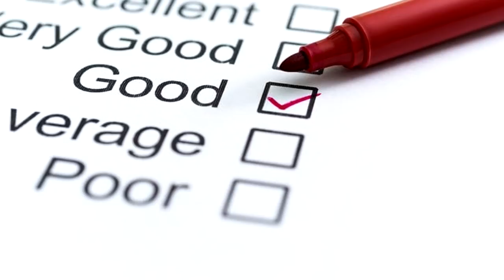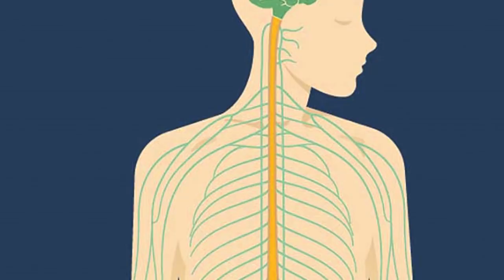Magic Circuits Explained [Fate/Stay Night] [Fate/Zero]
GROW YOUR OWN CHANNEL

I've always been very adamant about Fate fans starting their own channel. I highly recommend picking up TubeBuddy if you plan on doing so. It helped me grow my channel extremely fast and I'm still using it to this day. My code is below.